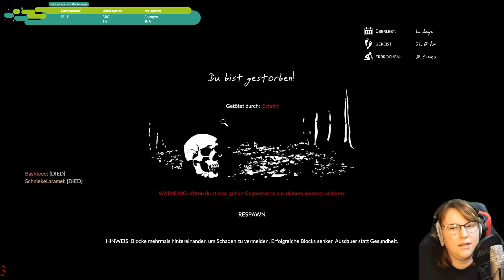#023 Green Hell Multiplayer: Das war nicht so geil